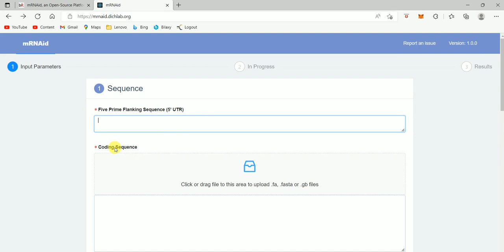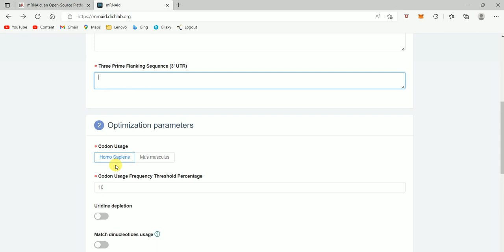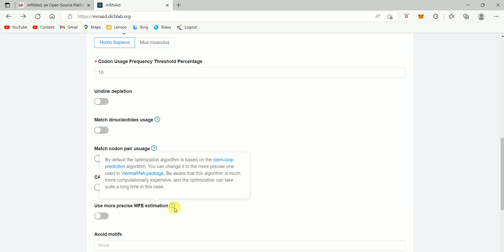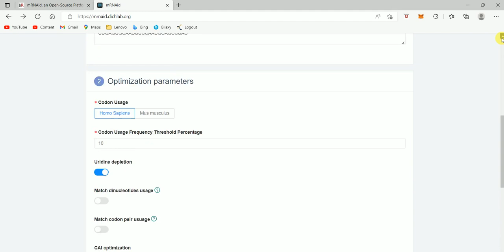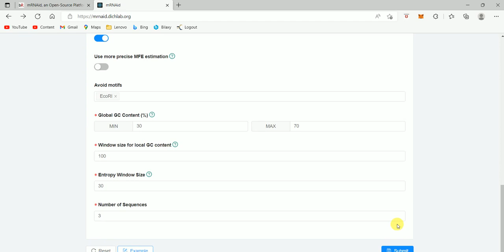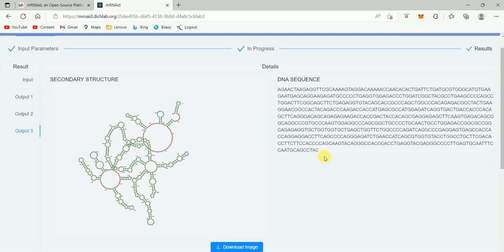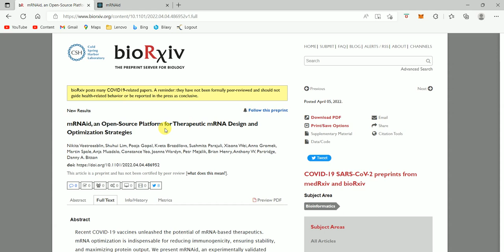Online mRNA design tools | mRNAiD |Free mRNA Optimization tool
This video lecture describes how to optimize mRNA for therapeutic application using the online mRNA optimization tool mRNAid.

                  mRNAa design software, mrna optimization